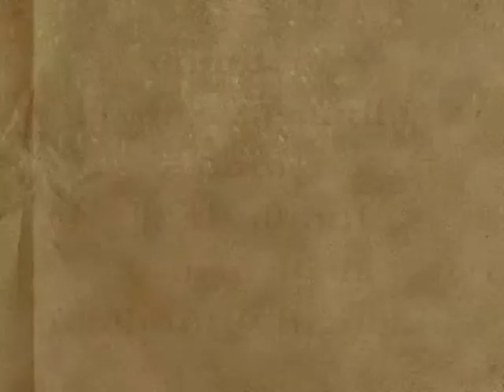Foto impressie Reünie